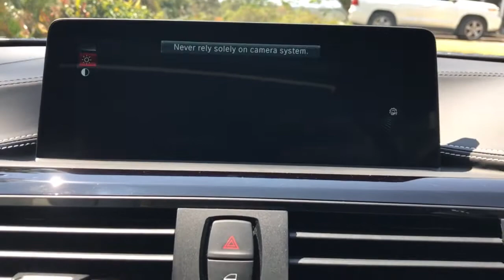BMW 4 Series Start up & Review Champagne Quartz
2016 BMW 428i M Sport Review with the BMW Individual Merino White leather interior, and the BMW Individual Champagne Quartz exterior